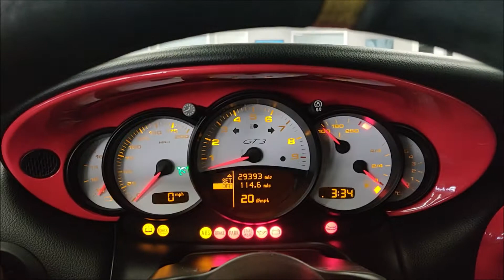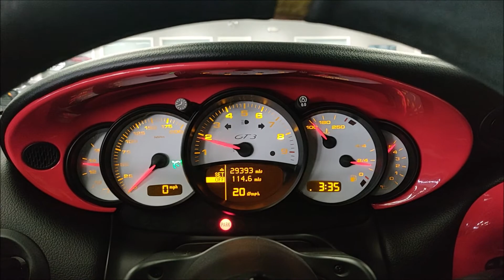2005 Porsche 911 GT3! 6 Speed Manual! Full Race Spec Build! Startup and Walk Around!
Rare 996 GT3 powered by a high revving 3.6L Flat Six Engine! 6 Speed Manual transmission! One of the most desirable Porsches of the modern era! Finished in Guards Red! Signed by famous racecar driver Andy Pilgrim and test drove this Porsche Only 29K Miles! Tastefully and professionally modified with Mezger Cup Engine, Full Speedtech GT3 Exhaust, Porsche Cup Clutch, Pressure plate, Flywheel, Porsche Motorsport Shifter, Ring and Pinion, Moton Club Sport Shocks, Champion Wheels, 996 GT3 Cup Decklid w/ 63" Wing and much more! Loaded with Xenon headlamps, red calipers, quick release steering wheel, cruise control, air conditioning, aluminum sport pedal covers and more! 100% Carfax Certified with no accidents or stories. Non smoker. Comes with books, manuals and service records! We accept trades and can arrange nationwide shipping. Buy smart from Diamond Motorworks!